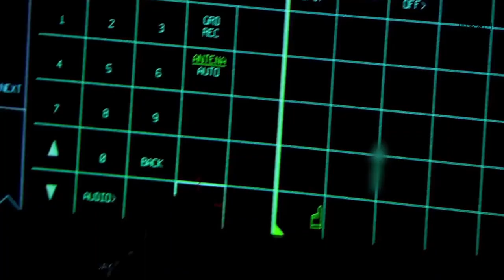Amazing Videos of Turkey's Fifth Generation TF-X Fighter that Amaze the World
The TF-X program, also known as Milli Muharip Ucak (MMU, or National Combat Aircraft), started in December 2010 to build Turkey's domestically-built fifth-generation fighter.

The video shows that the fuselage and wings have been mostly assembled. The absence of horizontal stabilizers, twin engines, outward tilted tail fins, modern avionics and ejection seats are visible in the pictures.

The prototype of the aircraft is expected to be completed in 2023, with the first flight scheduled for 2025. Turkish President Recep Tayyip Erdogan also confirmed this timeline in January 2022.

However, there seems to be some ambiguity around the specific timeframe in which the Turkish Air Force will deploy the aircraft.

Initially, the first examples of the production cycle were intended to enter service in early 2028. However, the Turkish Air Force is currently expected to start receiving the aircraft in the early 2030s.